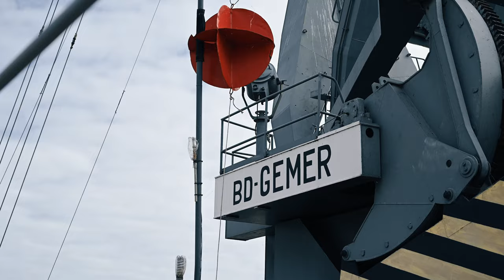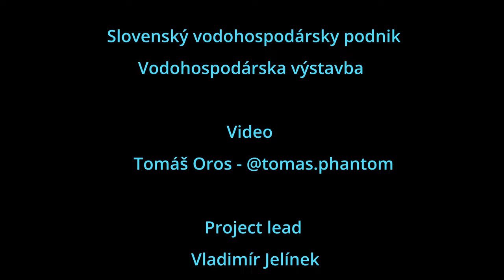This is Electro! race 18.6.2022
Video from This is Electro! race, 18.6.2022, DYC Marina Čunovo, Slovakia